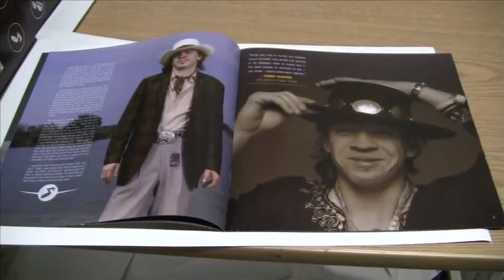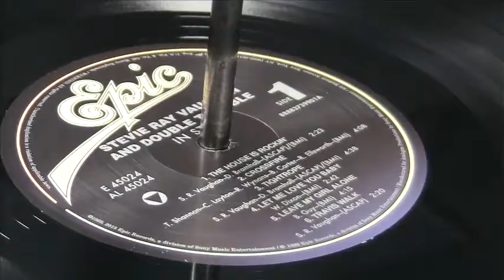Analogue Productions Texas Hurricane Box Set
Wait no longer! Acoustic Sounds/Analogue Productions presents an unsurpassed Stevie Ray Vaughan tribute: Six of Vaughan's most classic album titles combined in the ultimate box sets — Texas Hurricane! Classic SRV/Double Trouble featuring Texas Flood, Couldn't Stand the Weather, Soul to Soul, In Step, plus Family Style with Stevie's brother Jimmie, and the posthumous classic The Sky Is Crying.